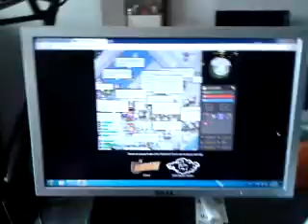2 Weeks Before My Finals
This was filmed 2 weeks before my eoy. Now my exams are over and i got back my results. I did do better tham before bc i worked hard. Even tho i filmed my nt so hardworking side.